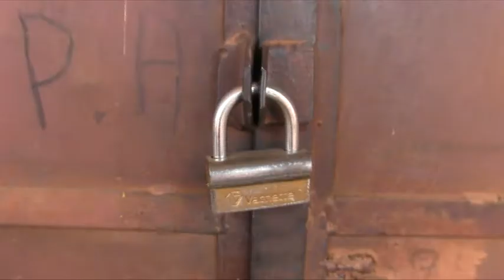Pillage de boutiques à Kankan : témoignages émouvants de certaines victimes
Au lendemain de la journée mouvementée d’hier lundi, 06 janvier 2020, marquée par le pillage de plusieurs magasins et boutiques de Kankan, les victimes constatent les dégâts. D’énormes pertes matérielles ont eu lieu en plus des blessés, rapporte le correspondant de Guineematin.com basé dans la préfecture.

Très tôt dans la matinée d’hier lundi, des apprentis de voitures à bord de plusieurs véhicules ont pris d’assaut les rues de Kankan. Comme le prouvent les mots qu’ils prononçaient, ils étaient à la recherche d’éventuels manifestants du Front National pour la Défense de la Constitution (FNDC).

Il va s’en suivre le pillage de plusieurs boutiques et magasins et des échauffourées à travers la ville, notamment dans les marchés Diaka, Lofèba, Dibida et au quartier Mobil. Les apprentis-transporteurs se sont également attaqués au siège de l’Union des Forces Démocratiques de Guinée (UFDG), principal parti d’opposition.

C’est au quartier Mobil que la tension est montée d’un cran entre les commerçants et les agents des forces de sécurités venus rétablir l’ordre. Aux environs de 15 heures, des commerçants du grand marché Lofèba et leurs agresseurs se sont livrés à une bataille rangée à l’aide de pierres avant de se faire disperser par du gaz lacrymogène.

La tristesse se lisait sur le visage des rares commerçants qui étaient encore sur place, victimes des pillages qui pointent un doigt accusateur sur le syndicat des transporteurs de la CNTG.

Mamadou Alpha Pellèle Bah

Mamadou Alpha Pellel Bah dénonce la complicité des services de sécurité et estime avoir perdu environ 100 millions de francs guinéens. « J’étais en ville, on m’a informé qu’il y avait des mouvements ici. Je suis vite revenu. Entretemps, des gens à bord de véhicules sont venus s’attaquer à nous. Ils ont été couverts par les forces de sécurités. Ils ont saccagé ma boutique, ils ont tout pris avant de mettre le feu au reste. On ne connait pas le nombre de téléphones emportés ni la somme d’argent. On peut estimer de 70 à 100 millions de nos francs. Ils ont tout emporté sous l’œil des forces de sécurité. J’avais confié ma moto à une femme qu’ils ont bastonnée avant de l’emporter. Quand je les ai suivis pour reprendre ma moto, ils m’ont bastonné », a-t-il expliqué.

Alsény Barry

Même son de cloche chez Alsény Barry, un autre commerçant en larmes, qui a raconté sa mésaventure. « Ils ont pris tout ce qui se trouvait dans mon magasin : des jus XXL, des boites de mayonnaise et beurre, beaucoup de choses, je ne peux pas tout citer ici. Ils ont tout cassé. Je ne pouvais rien dire. J’ai été le premier à m’installer à Mobil ici il y a 10 ans. Mais, jamais on n’avait connu des actes pareils », a-t-il dit.

Accusé de pillage de plusieurs boutiques, le responsable des syndicats des transporteurs, Moussa Djan, a tout balayé d’un revers de main.

A préciser que jusqu’à présent, les autorités concernées n’ont procédé à aucune arrestation.